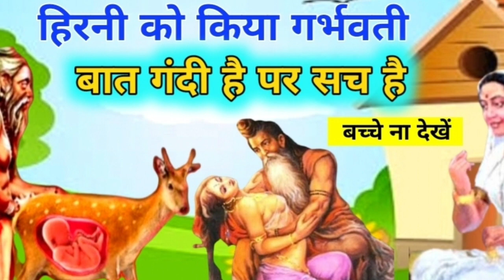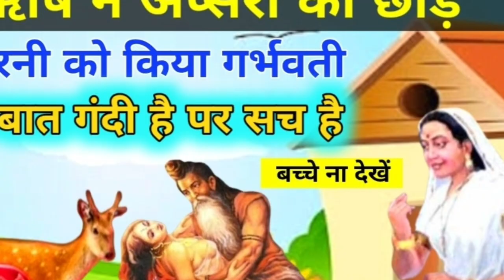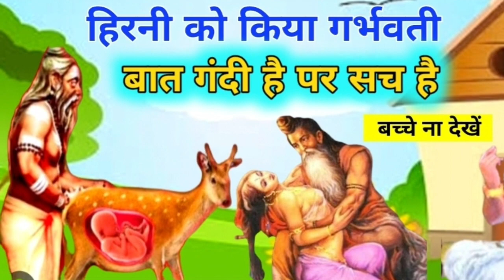एक ऋषि और हिरनी की कहानी 👌🌹 motivational story prachin Gyan kahani